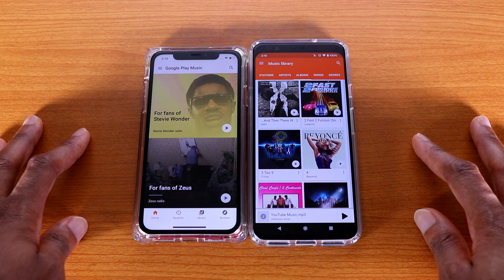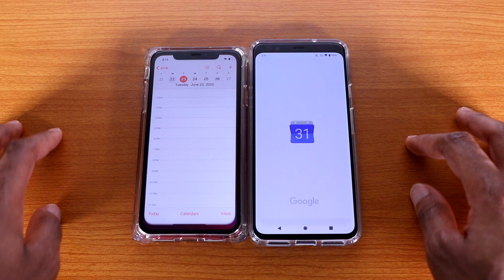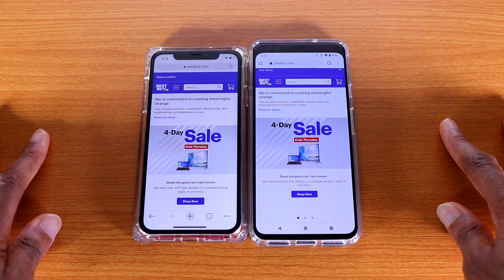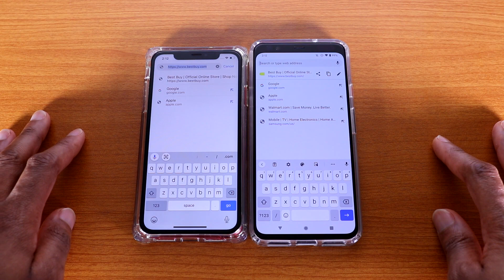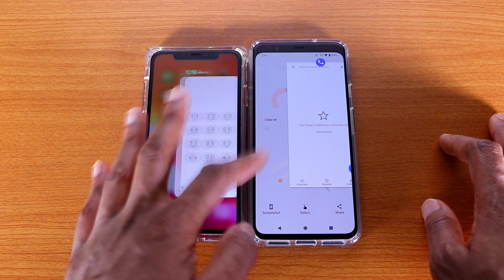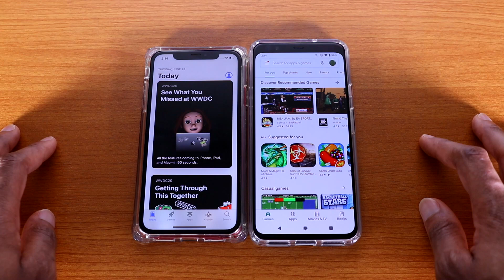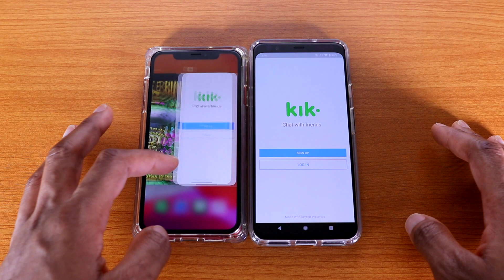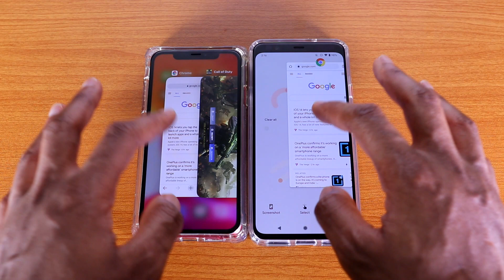iPhone 11 iOS 14 Vs Pixel 4 XL Android 11 Speed Test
This is the iPhone 11 iOS 14 Vs Pixel 4 XL Android 11 Speed Test